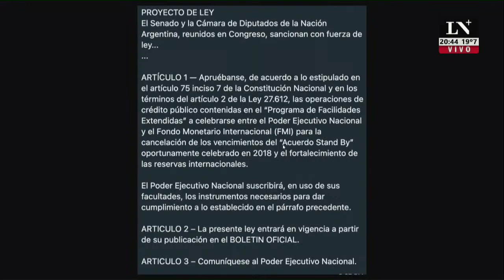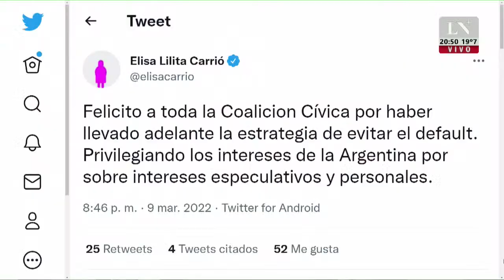Mario Negri: "Es auspicioso que acordemos evitar el default"